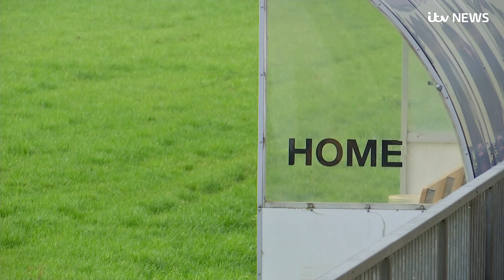Dulwich Hamlet FC gets its ground back | ITV News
Some good news for football fans in Dulwich. After the local team Dulwich Hamlet found itself in the middle of a planning dispute it was forced to leave its ground. But 8 months on, the club has been told it can return there even though the house building next door could still go ahead. So a win for Dulwich, a win for the developers - and even the council is happy too, as Amy Lewis reports.